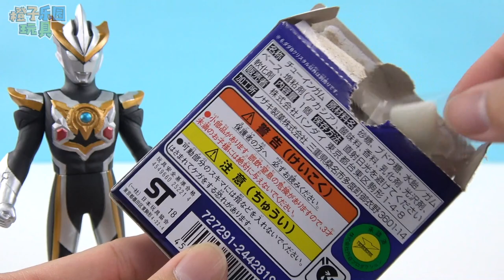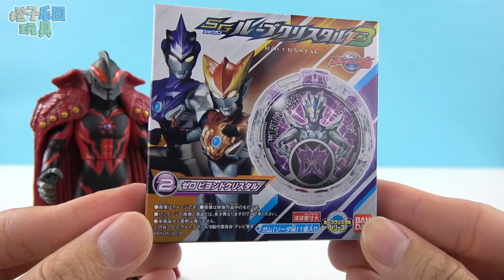奧特曼召喚怪獸大作戰 鹹蛋超人玩具 超人力霸王羅布 ultraman toys ウルトラマン おもちゃ